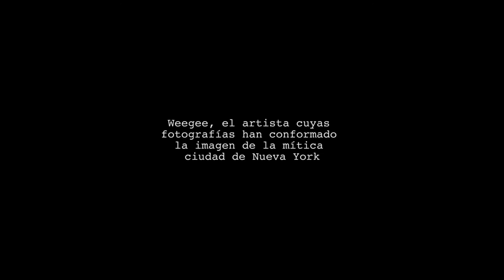WEEGEE THE FAMOUS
Weegee, el artista cuyas fotografías han conformado la imagen de la mítica ciudad de Nueva York, nació en Ucrania en 1899. Llegó a Nueva York cuando solo tenía once años y fue aquí donde se convirtió en uno de los fotógrafos americanos más famosos del siglo XX. Bajo el apodo de Weegee, en los años 30 y 40 llenó los periódicos de su país con fotografías de asesinatos, peleas callejeras, accidentes de coches, disputas matrimoniales y todo tipo de violencia y crímenes. Aunque sus imágenes más conocidas son las publicadas en la sección de sucesos, su trabajo contribuyó a mostrar la vida real de los habitantes de la Gran Manzana, no solo en la parte más sórdida, sino también en los momentos de alegría y descanso.

Con poco más de veinte años, consiguió un trabajo en el laboratorio de la agencia ACME, que distribuía sus fotografías a todos los periódicos de la ciudad; Daily News, World Telegram y Herald Tribune. Fue en esta etapa cuando su nombre se hizo conocido y tras doce años trabajando como fotógrafo de agencia, decide dar el salto y comenzar su andadura como  independiente. En este momento nacía una leyenda.

En tiempos en los que en el mundo de la prensa aún se valoraba la primicia y la exclusiva, Weegee logró sorprender infinidad de veces con sus fotografías descarnadas tomadas segundos después de haber ocurrido el suceso. Siempre llegaba el primero- a veces incluso antes que la policía-- gracias a una emisora de radio conectada con la de la comisaría, que había instalado en su casa y en el coche. Sus imágenes, directas, sorprendentes y con una mirada muy personal, captaron momentos dramáticos de los neoyorquinos. Para  rebajar su descarnado realismo, solía trabajar en el laboratorio con una iluminación lateral que él mismo llamó “estilo Rembrandt”.

La obra de Weegee, que fue donada por su viuda al International Center of Photography de Nueva York, se encuentra en la colección de numerosos museos de todo el mundo y ha servido de inspiración a muchos artistas como Diane Arbus, Andy Warhol o Stanley Kubrick. También el cine se ha sentido atraído por sus imágenes y su vida; Howard Franklin dirigió en 1992, El Ojo Público, una película basada en su personaje.

Las 95 fotografías de época de esta exposición proceden de la colección privada del copista de Weegee, Sid Kaplan